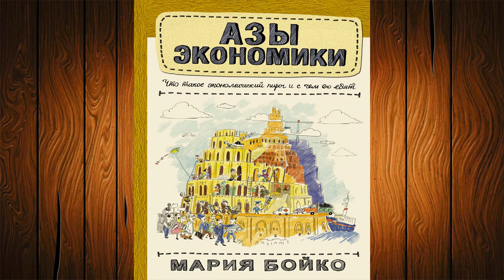Азы экономики. Что такое экономический пирог и с чем его едят (Мария Бойко) Аудиокнига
Описание книги
От автора популярных книг «Почему бриллианты дороже воды» и «Азы государства. Как государство управляет нами, а мы – им»!
Почему вода дешевле алмазов? Как деньги делают деньги? Как вообще устроена экономика и при чём здесь ты? Расскажет Мария Бойко!
Не знаешь, что такое эластичность, издержки и спрос? До сих пор не можешь понять из чего образуется ВВП и кому выгодна монополия? Как все это влияет на рынок и причем здесь вообще ты?
«Азы экономики» – книга, которая увлечет тебя в мир экономики и сделает это доступным и грамотным языком! Информативные графики и таблицы помогут наглядно во всем разобраться.
Ты узнаешь, что такое:
• невидимая рука рынка – как удержать прибыль и что делать с конкуренцией;
• загадочное понятие «эластичность» и как ее применить в экономической теории;
• внешняя торговля – кто выигрывает и проигрывает от изменений курса валют;
• безработица – чем она страшна?
• государство – как распределены общественные блага?
Все это и много другое сдобрено порцией интересных задач и занимательных исторических фактов!
Углуби свои знания – сокруши всех в любой дискуссии на экономические темы. Узнай, почему экономический пирог ну никак не поделить поровну.

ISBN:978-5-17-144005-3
Чтец:Катерина Эланская
Правообладатель:АСТ-Аудиокнига